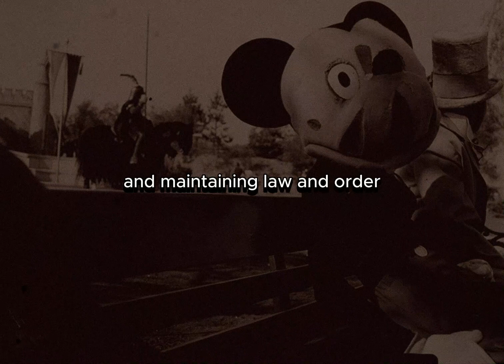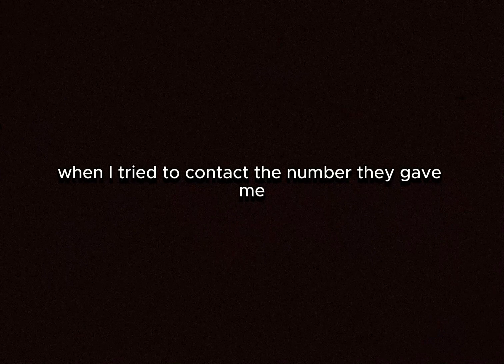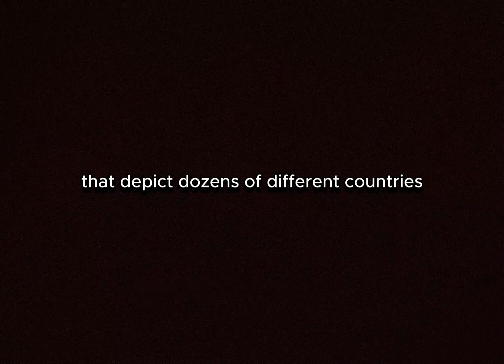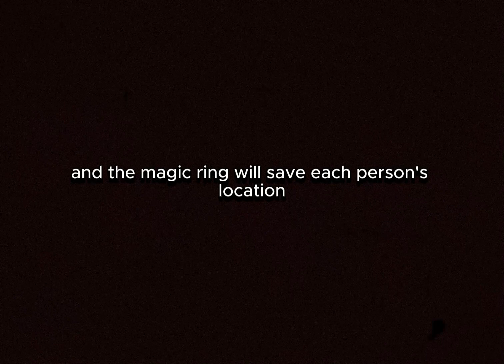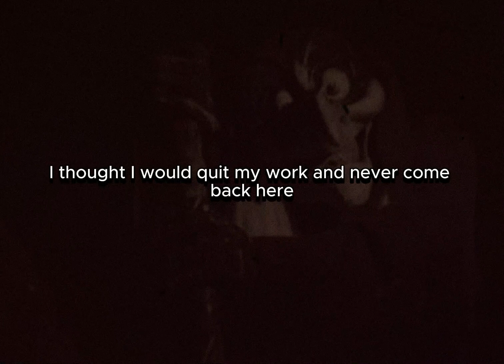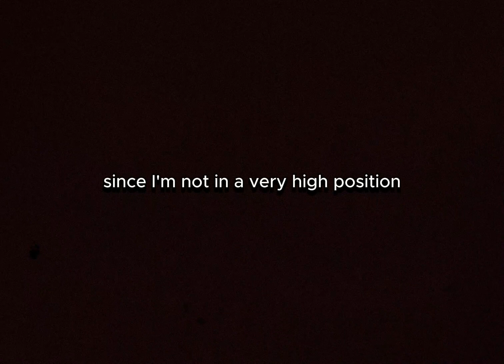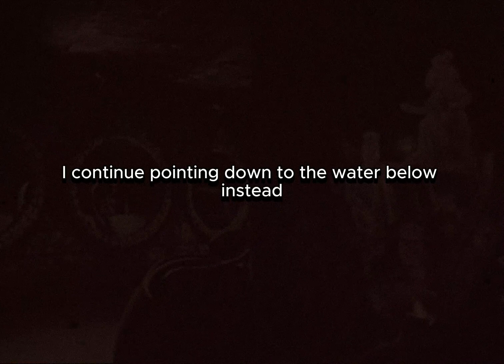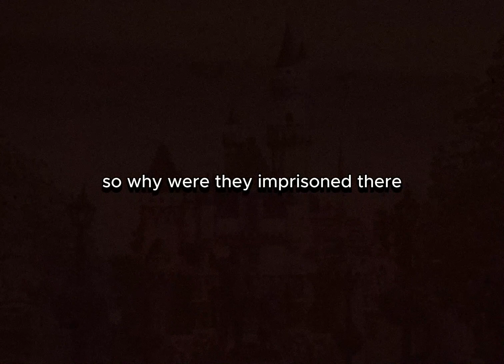Was The Family "MURDERED" at Disney World? True Horror Story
The happiest location on earth, Disney World, is where I work.

I generally won't discuss anything about my job here because there are strict guidelines on what can and cannot be posted online by staff members. But without a certain context, I don't think I could give you this narrative. In fact, it looks like I may have to bid this job farewell as well. I can't fathom coming in to work here any longer.
Soundtrack: Dark Ambient